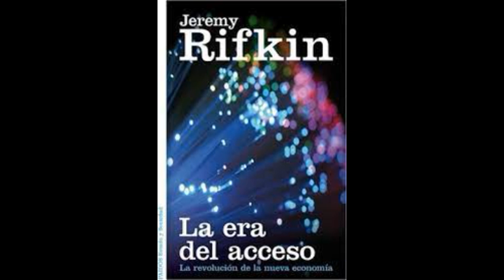RIFKIN - LA ERA DEL ACCESO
El papel de la propiedad está cambiando radicalmente. Las consecuencias para la sociedad son enormes y de gran alcance. La propiedad
y los mercados eran prácticamente sinónimos durante toda la edad moderna. De hecho la economía capitalista se fundó precisamente sobre la
idea del intercambio de propiedad en el mercado. La palabra mercado
apareció por vez primera en la lengua inglesa durante el siglo XII y hacía
referencia al espacio físico establecido de manera precisa para que vendedores y compradores intercambiaran bienes y ganado. A finales del siglo XVIII el término ya se había desligado de cualquier tipo de referencia
física y se utilizaba para describir el proceso abstracto de comprar y vender cosas.1 Es tan enorme la parte del mundo que conocemos que está
vinculada al proceso de vender y comprar cosas en el mercado que no
podemos imaginar ninguna otra manera de estructurar los asuntos humanos.